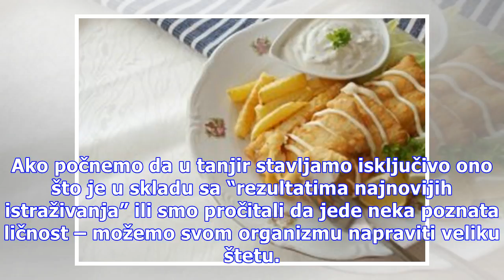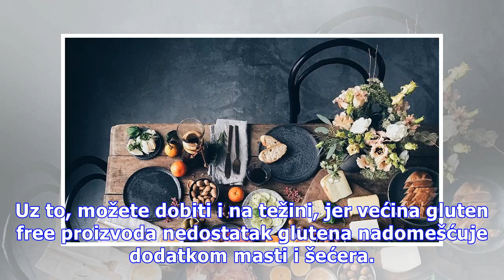Oprezno sa food trendovima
Food trendovi se menjaju gotovo istom brzinom kao i fashion, ali razlika među njima je ogromna. Ukoliko slepo sledimo modne diktate, pa nosimo i onom što nam zaista loše stoji, u najgorem slučaju dobićemo “etiketu” osobe bez stila. Ako počnemo da u tanjir stavljamo isključivo ono što je u skladu sa ...